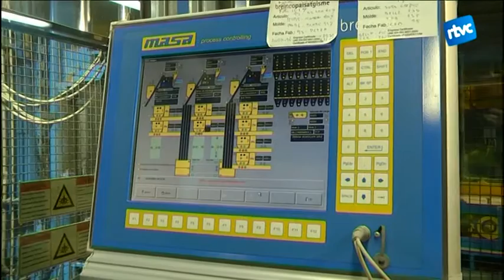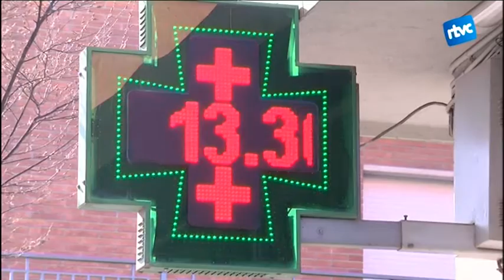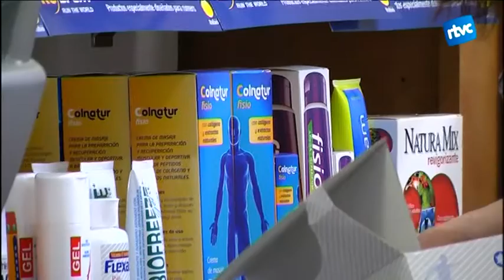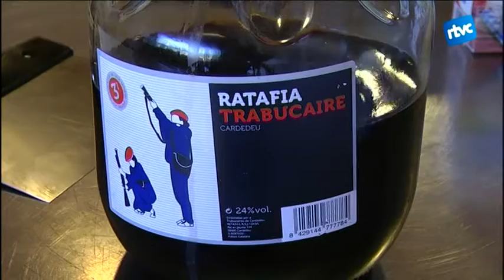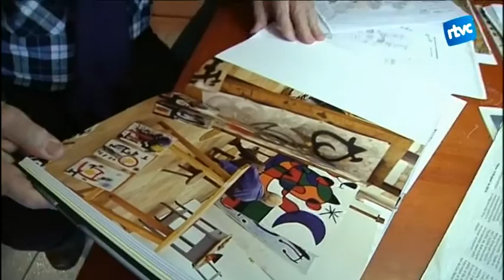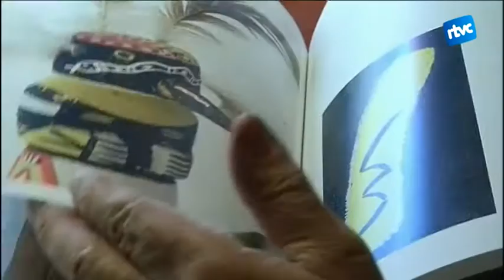Cardedeu Informatiu 04/02/2016